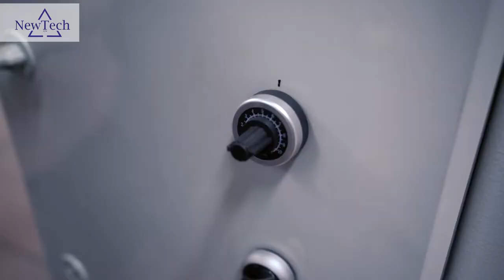NT RFC 1500 Roll Fabric & Non Woven Cutting Machine Blade Sharpening System)NewTechMakina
This cutting Machine is used in the Mattress and also in the  Furniture sectors and makes accurate cuts in rolled fabric . You are  to  cut smoothly non woven without burn non-woven . Optional blade sharpening system